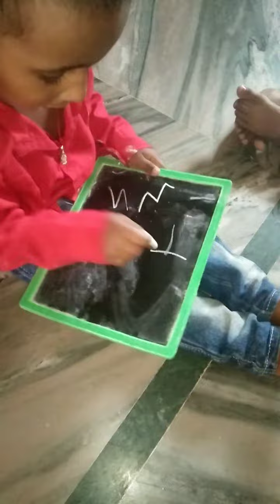Kids Funny Video | Pandu First Time 123 (పండ)